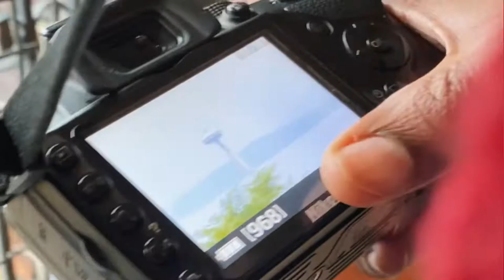6 Things to do at Volunteer Park | Things to do in Seattle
Seattle’s Volunteer Park is my go-to place for short walks and be close to nature. The park is home to many interesting things, from a 115-year-old Water tower to a beautiful conservatory to plethora of fauna and flora.

Here are 6 things that you could do at the park apart from your regular walking or running activities.

1. Play and feed the squirrels. Squirrels love to interact with humans and are adorable in general. Therefore, you can carry their favourite snack and make the little guys happy. However, don’t over feed them and feed them nuts and seeds only.

2. Sit by the reservoir and enjoy the sunset or just the view around maybe (because Seattle mostly has gloomy weather). It’s interesting to know that this is also Seattle’s drinking water supply, hence there’s no access to the water for general public.

3. Get a bird’s-eye view of the Seattle skyline from  an old Water Tower.

4. Go birding! If you love to observe little winged creatures then consider this as your haven. I’ve spotted so many of them and keep finding new ones on every visit.

5. Visit the Seattle Asian Art Museum for some inspiration.

6. Explore the beautiful conservatory and get to know the flora around.

✨ Travel Essentials: List of things that I carry on my trips and highly recommend.

🎒 7 Essential Tips for traveling light:
1. Use packing cubes to pack your luggage efficiently.
2. Group the items and divide them into separate cubes.
3. Roll your clothes instead of folding.
4. Carry minimal products - like using moisturisers with sun protectant.
5. Reuse clothes and wear the bulky ones during transit and keep the light ones in the bag.
6. Carry reusable cutlery and utensils to avoid trash
7. Carry reusable water bottle

👩‍💻 Read my blog posts about Budget Guides, Food Guides, and Itineraries

Editing software: InShot Mobile App